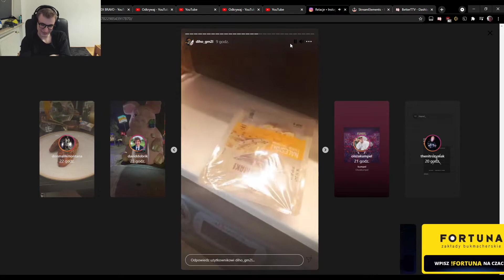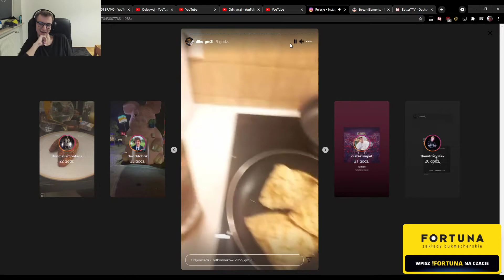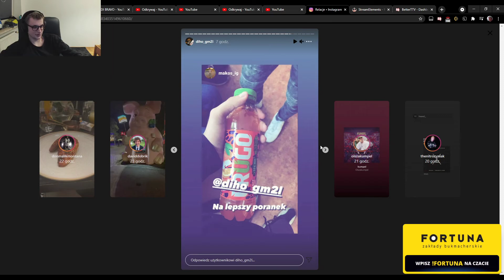VYSOTZKY ogląda VLOG KULINARNY DIHO 🤣🤣🤣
☛vysotzky ogląda vloga kulinarnego diho_gm2l☚

➤Źródła:
•TTV: vysotzky

Shoty, stream, twitch, youtube, facebook, csgo, just chatting, gta, gtarp, lol, cod, minecraft, among us,
lifestyle, streamerzy pago, testree, izak, ewroon, paris, funny moments, śmieszne momenty, mandzio,
xayoo, japczan, popo, holak, thorek, kasix, isamu, nitro, vysotzky, grendy, rybson, multi, gucio,
overpow, diables, zony, lukisteve, pevor13, saju, xtentacion, merghani, knut, boxdel, ekipa, friz
high league, fame mma